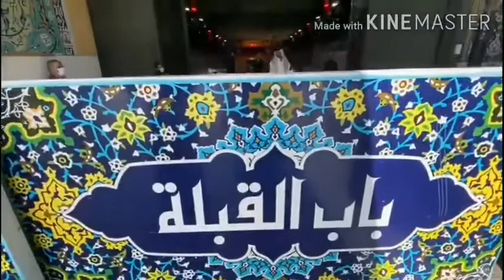أصيح كلي مُلك لحسين غيرك الي ما لاگ وانته هوى العشّاگ لبّيك_يا_حسين